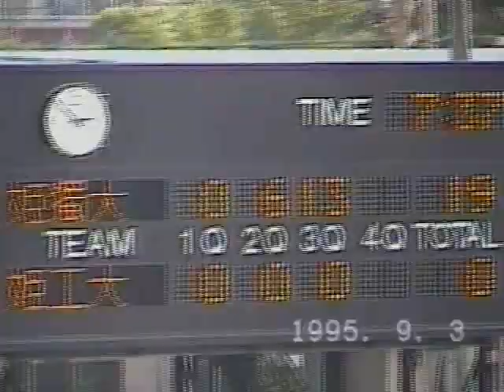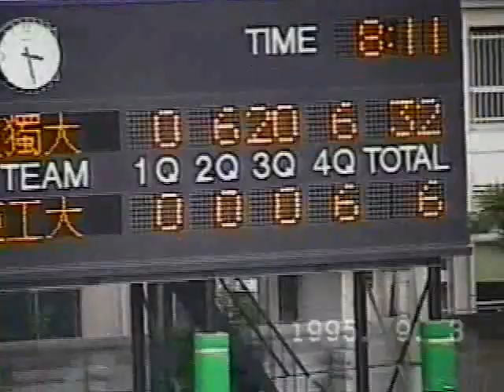19950903 vs姫工大T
姫路獨協大学アメリカンフットボール部
「WILDBOARS」
1995年シーズンのダイジェストです。